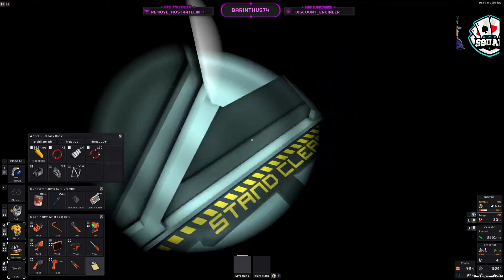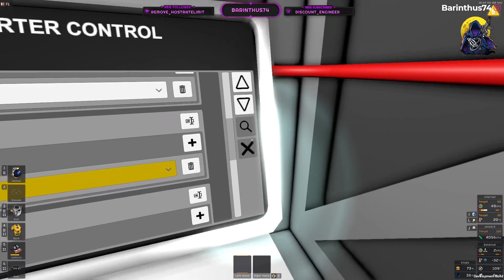#30 Stationeers Moon - Venus Challenge. Ore sorting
. 20% 202/1K
Thank you for your Support
2nd August 2021
A quick fix to Rocket logic and we make an Ore sorting room.